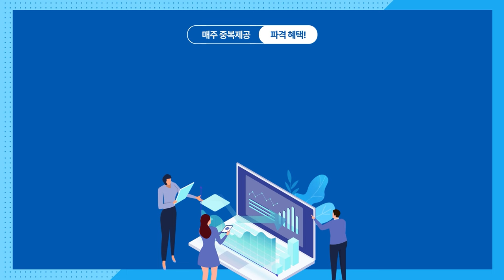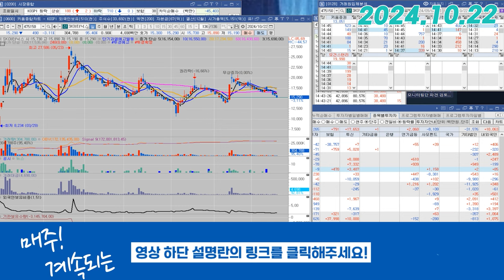SK이터닉스(475150) - 단기충격에 흔들리지 마세요